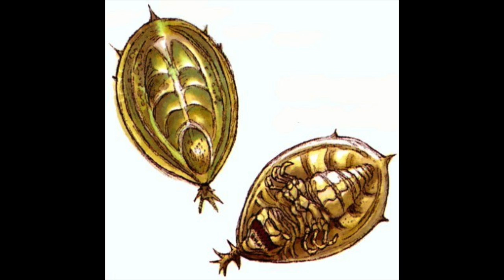Star Wars The Story of Freedon Nadd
I don't own the movie footage in this, Star Wars is owned by Lucasfilm, Fox, and Disney.